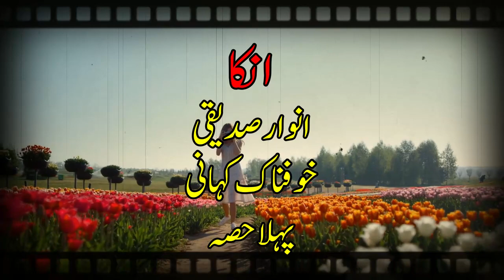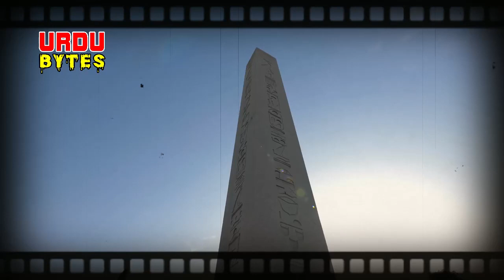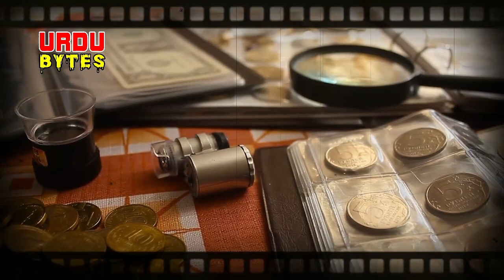Inka Incredible || Urdu Hindi Horror Novel || Episode 1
Inka is a mysterious being and this Urdu and Hindi Horror Story and life story of Jameel Ahmad Khan who was possessed automatically by INKA.